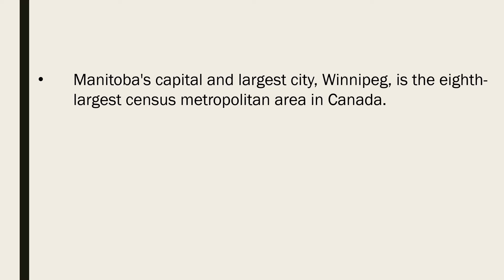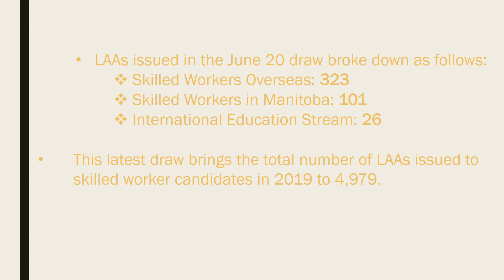Manitoba issues 450 invitations to skilled workers, international graduates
This is a quick update on the recent activity in Manitoba where it issues 450 invitations to skilled workers and international graduates